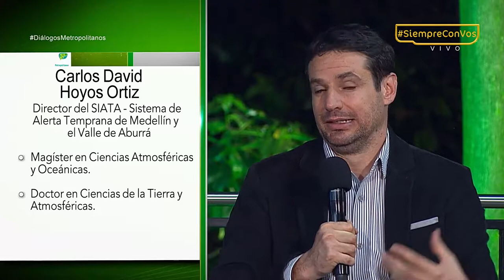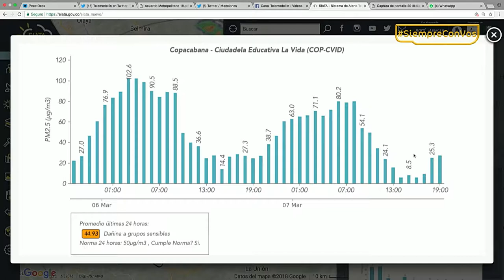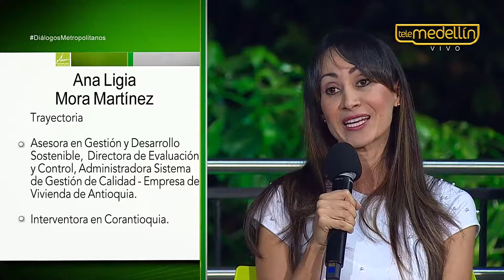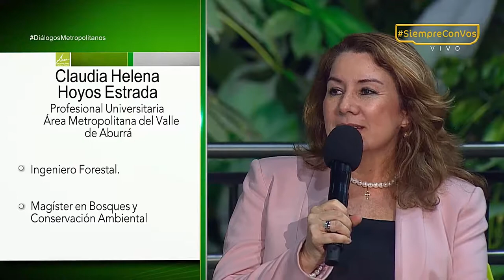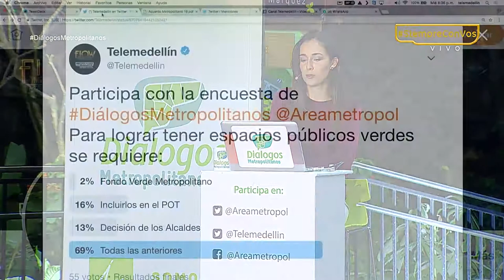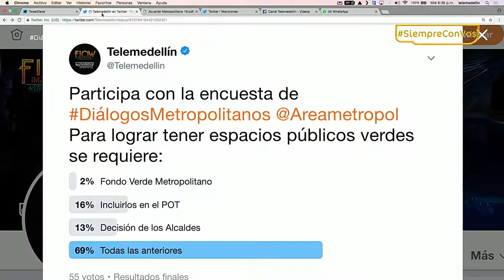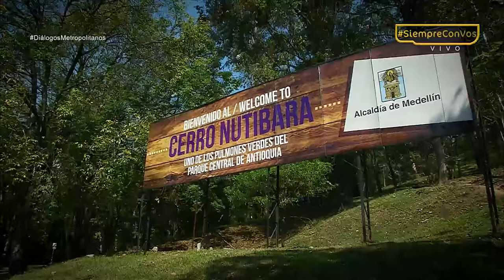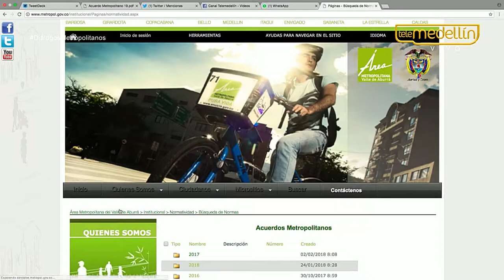Espacios Públicos Verdes [Diálogos Metropolitanos - 7 de marzo de 2018] Telemedellín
En el programa Diálogos Metropolitanos del 7 de marzo conocimos el Acuerdo Metropolitano que da vida al Fondo Verde para asegurar la creación de nuevos espacios públicos para el territorio.